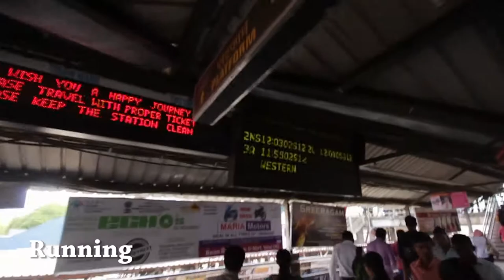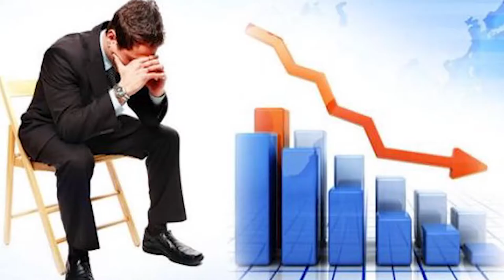Skateboarding to an Interview & Watsapp Motivational Story...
Dear Guys,this is Jo Vlogz 196.
In this Video I show you me skateboarding to an interview.Moreover I tell you about jan koum`s very motivating Story.I hope that you enjoyed watching this Video.